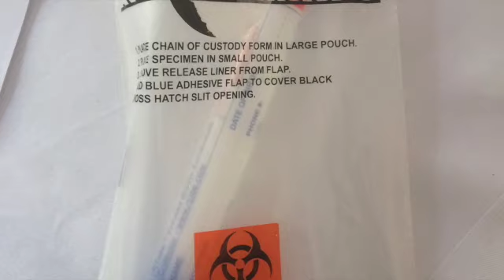Testing levels of deuterium in the body.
Defeating Cancer!: The Biological Effect of Deuterium Depletion